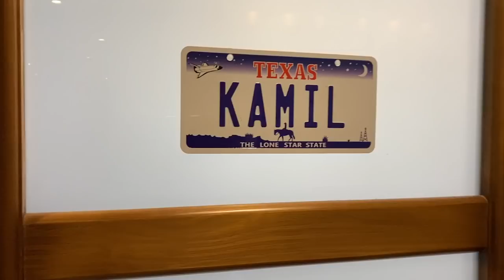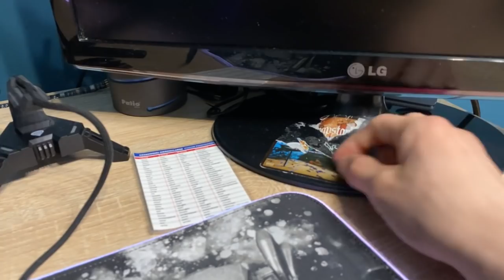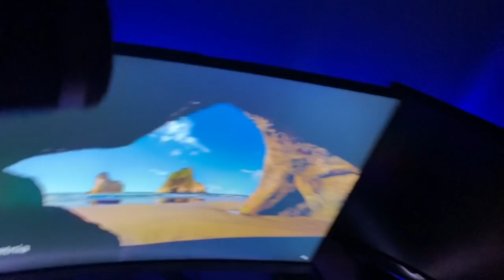NAJLEPSZE STANOWISKO GAMINGOWE DO MINECRAFT...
Wbij tutaj! Nie pożałujesz! :D